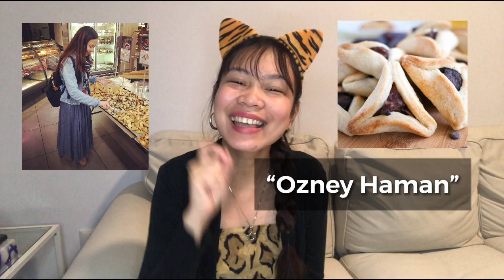What Is Purim?! (פורים) | Yohanna Tal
Shalom my YouTube family, 👋🏻

I wish all of of you around the world a Happy Purim! 🥳🥳🥳

Purim is a Jewish holiday which commemorates the saving of the Jewish people from Haman, an Achaemenid Persian Empire official who was planning to kill all the Jews, as recounted in the Book of Esther.

Here is a short video I made regarding this holiday.

Hope you enjoy and learn something. ♥️

Yohanna.